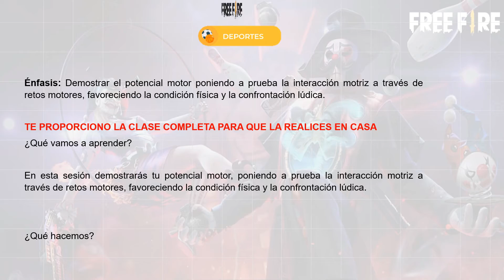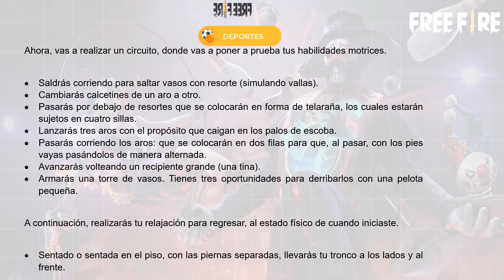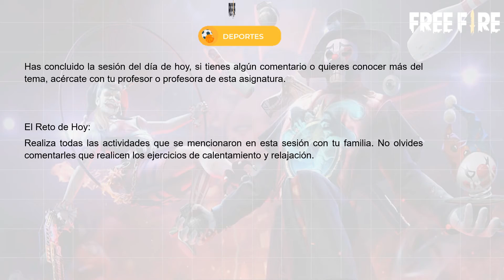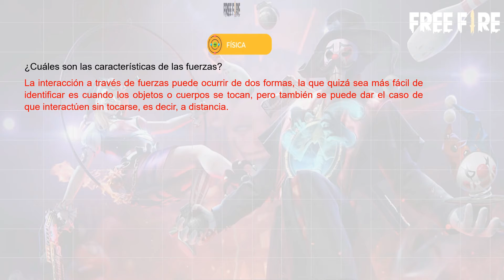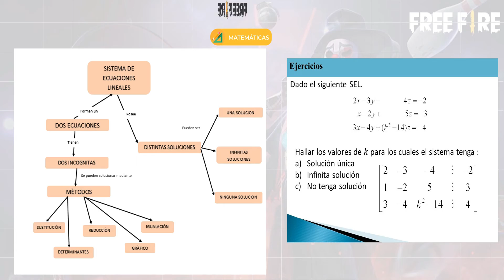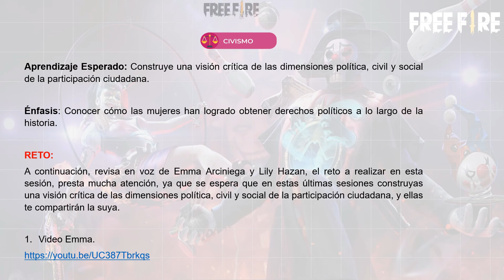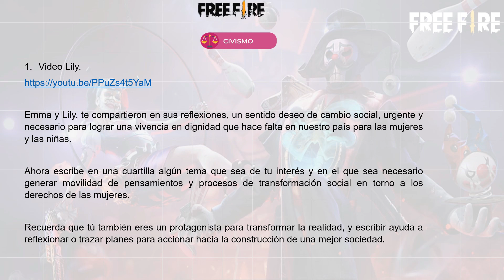PREGUNTAS RESUELTAS 2DO SECUNDARIA 1 DE JULIO DEL 2021